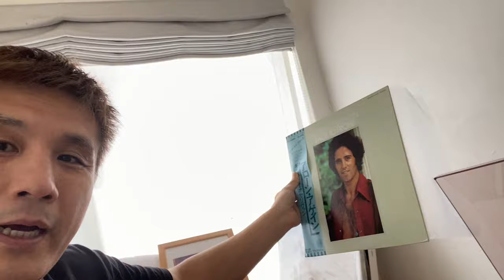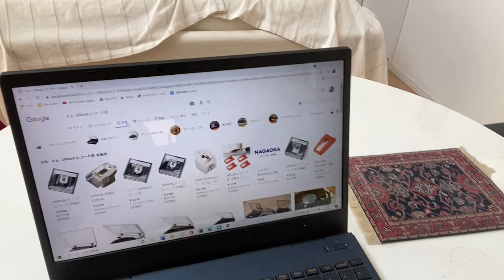ロックな自由人生を生きる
ロックな人生とは一体なにか？
人生の教科書、ロックンロールを格闘技人生とダブらせて話します。縛られない自己責任だからこそ出来る自由。

菊田早苗
総合格闘技グラバカ所属
タイトル

2018年10月にYouTube開設
趣味はアジア放浪、料理　食べまくり、ピアノ、70年代音楽。
格闘技だけでなく、趣味の話、沢山の知り合いを通して、様々なことを配信していきたいと思っています。よろしくお願いします。